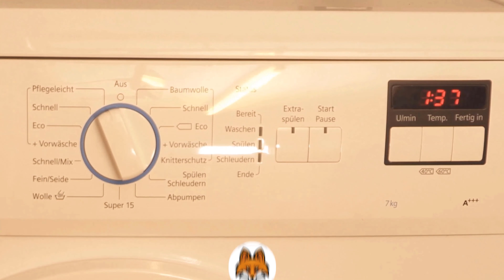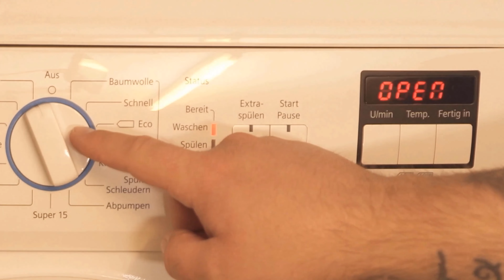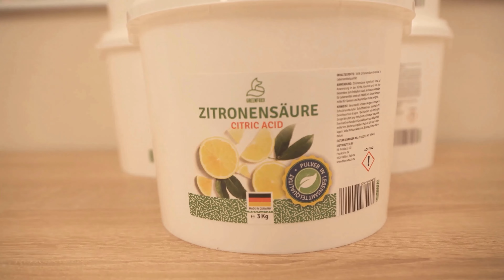Med DETTA kan du avkalka din tvättmaskin och ÖKA dess livslängd 💥 (VIKTIGT) 🤯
Vill du avkalka din tvättmaskin? - Här visar jag dig hur det fungerar!

För att förlänga livslängden på din tvättmaskin bör du avkalka den regelbundet. Och i den här videon visar jag hur du enkelt kan göra det med en huskur! Allt vi behöver är citronsyra.

Du kan lägga den i tvättmaskinen med jämna mellanrum och sedan starta en tvättcykel med låg temperatur. Vid höga temperaturer skulle tvättmaskinen skadas av citronsyran, så du bör köra tvättcykeln vid högst 40 grader, eller till och med 30 grader.

När tvättmaskinen har körts igenom med citronsyra har den avkalkats. Upprepa denna process regelbundet för att förlänga tvättmaskinens livslängd.

Prova detta städtrick själv!